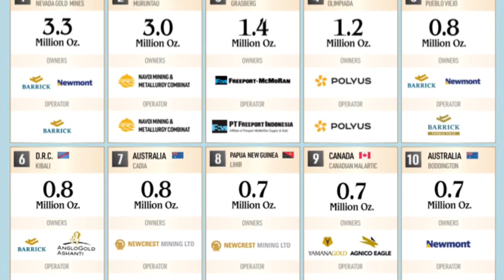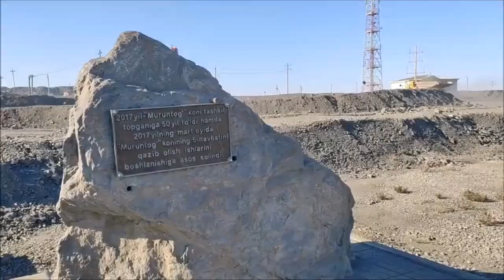10 Tambang Emas Terbesar di Dunia || Salah Satunya Ada di Indonesia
10 Tambang Emas Terbesar di Dunia || Salah Satunya Ada di Indonesia

Jika negara Indonesia punya tambang emas besar dengan luas ratusan ribu hekatar, serta menghasilkan ratusan kilogram emas perhari, maka di negara lain seperti Amerika,Australia bahkan papua nugini, jugq punya tambang emas yang masuk dalam kategori 10 besar tambang emas terbesar di dunia.  Emas merupakan salah satu komoditas bernilai tinggi dan selalu dicari di seluruh dunia. Maka dari itu, kekayaan berupa tambang emas menjadi aset berharga bagi suatu negara.

Namun, tidak semua negara memiliki tempat untuk menambang emas. Hanya beberapa negara yang tercatat mempunyai tambang emas dan bahkan memiliki tambang emas yang terbesar di dunia.